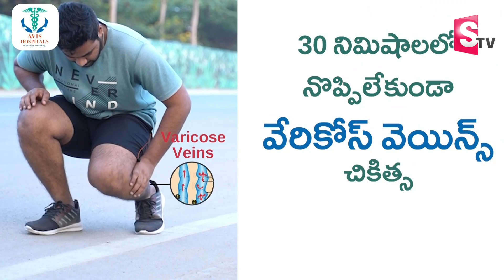SumanTV Chief Editor Analysis On Mynampally Hanumantha Rao Into Congress? | CM KCR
Watch► SumanTV Chief Editor Analysis On Mynampally Hanumantha Rao Into Congress? | CM KCR